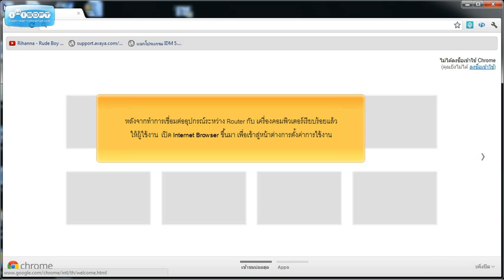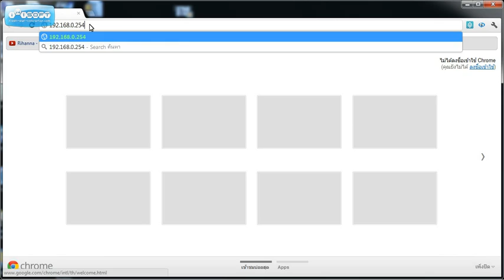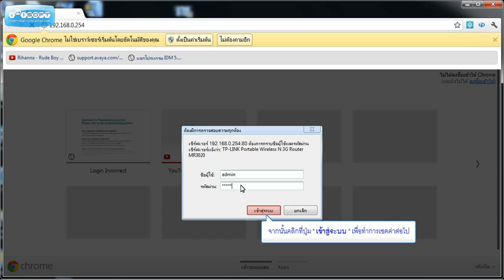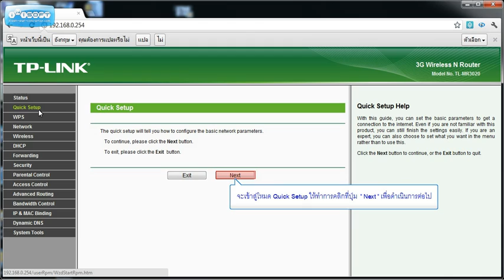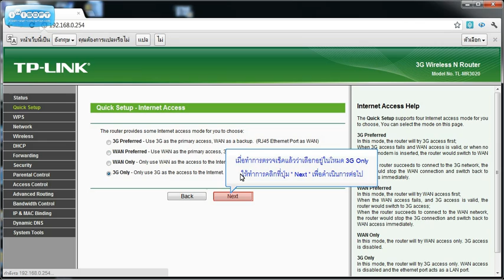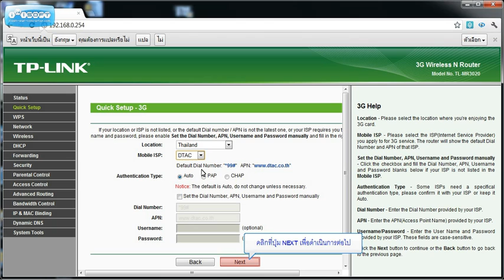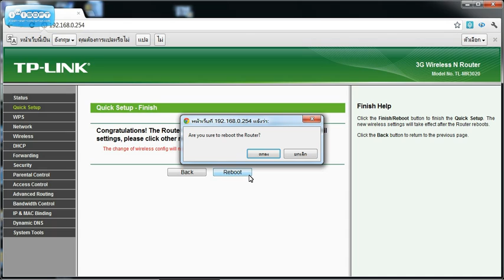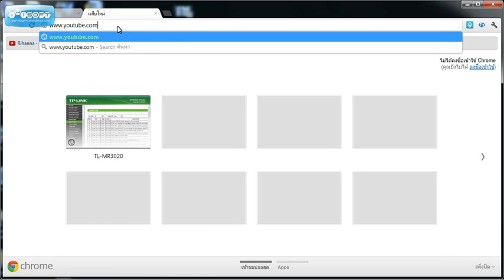วิธีการเซ็ตค่า 3G ของ TP-LINK TL-MR3020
เป็นวิธีการสาธิตการตั้งค่าการใช้งานของ Router TP-LINK_TL-MR3020 ในโหมด 3G ซึ่งสามารถทำได้โดยไม่ยุ่งยาก อีกทั้ง Firmware ที่มากับตัวอุปกรณ์นั้นสามารถ Auto Detect กับผู้ให้บริการที่ผู้ใช้งานเลือกได้ทันที หากต้องการเพิ่มเติมในส่วนการ Config ในส่วนใดสามารถแจ้งทาง YouTube ได้เลยครับ ทางทีมงานอยู่ระหว่างการการทำคู่มือการสาธิตในโหมดอื่นอยู่ครับ แล้วจะคอยอัพเดทให้ทุกท่านได้ดูวิธีการตั้งค่าได้อย่างสะดวกมากขึ้นครับ

หากมีข้อสงสัย หรือแนะนำ ติชม สามารถเข้าไปโพสต์ได้ที่